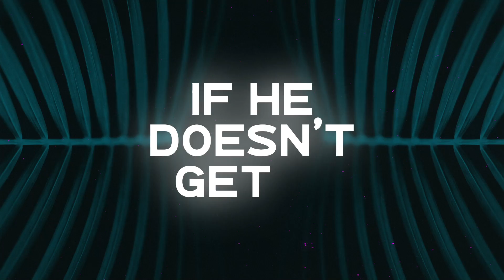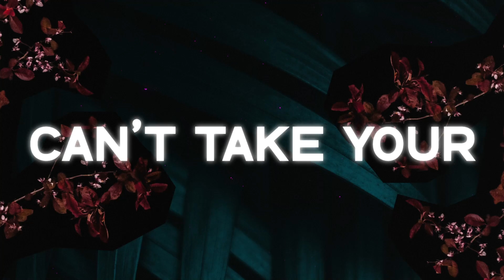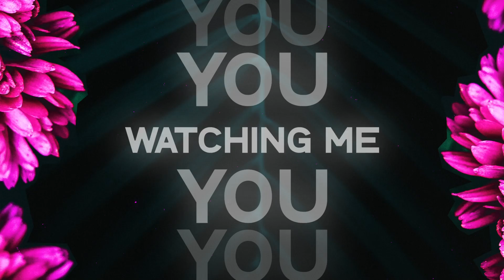Stella Mwangi - "Eyes Off Me" (Official Lyric Video)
Lyrics by Stella Mwangi
Produced by Tom Roger Rogstad
Connect with Position Music:

Stella Mwangi - "Eyes Off Me" Lyrics:
I'm here, sipping dom in my zone & you
Watching me

I'm here, sipping dom in my zone & you, ey
Can't take your eyes off me, Ey, eyes off me

If he doesn't get it then fuck a nigga
I got bars he just a singer
Let em take me out for dinner, then I tell em no! I'm not a sinner
I don't Fuck on the first date but give me head, Nuff said
Ridin with the top off, I set it off you niggas soft
Got it locked even though beg
Just to spank that ass is an arm & a leg
Niggas on my on clit tho, when I walk by, is like shots in the head, Blacka!
Turn it all black Wakanda, Kenya
Flew down just to buy Shamba
Chap chap go nigga sum it up
I'm sharp, sharp them bitches giving up

Watching me

Watching me

Dem boys in my DM
Can't get enough of SM
I put no effort when I text em I tell dem
L triple O L, you got a small dick I can tell
Is a No Go, but we could be friends Oh well
Ain't this the type of shit U wanna get wild to Swipe up ur card to & buy off the bar to
Me & my girl Dons we don't take the time to
Look at what they do, so fuck yo bitches & ur mans too

Watching me

Can't take your eyes off me, Eye, eyes off me
Watching me